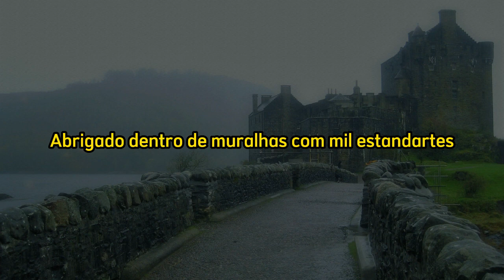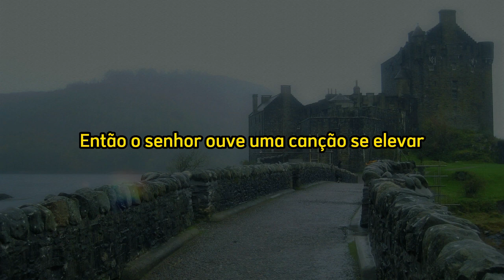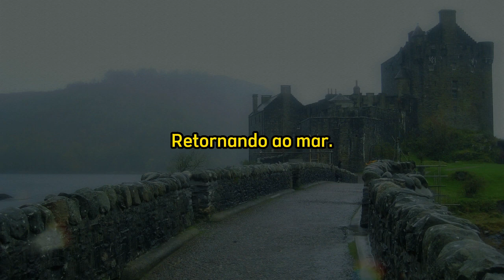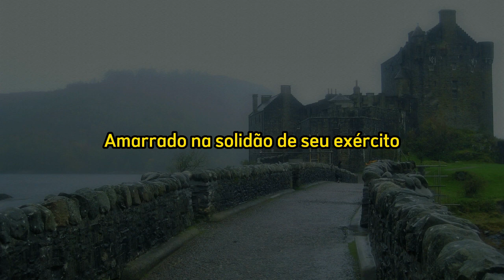Luc Arbogast - Nausicaa (La Moldau)(Legendado PT/BR)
Letra original:
Imperia den seï Arma del Fanun
Del olte Darmeine Tradesion
Umbre vin kverande del Dama
Odie ven decant de liberta

Ô coïvre vin ter daupres kaï (se) oreflam
Il Brë vin que dombrevaï se don Orieman
L'Audres eïn
Que neïs Dama

In Inbre vilsen Himel El vin mhyrr
il doï salvare del Sintyr
Leïbre Kaï se sulse delis in Meîr
Renande Fortuna in dezel Dama

In Brë vis verinn in de sol del Canta
In Bris ce Voise don de Canta
Qui perion de mar
Qui vion de mar.

In Brë vis verinn in de vol de Canta
In Bris ce Voise Cant de Liberta
Dulce in Perdis
Hild in perdis

Um pervien Aïlerod del D'arma
Is volde del dolor en der nachd
Um coï brevis ver Raïdos Aïlerod
Lon desalien tender Hioman